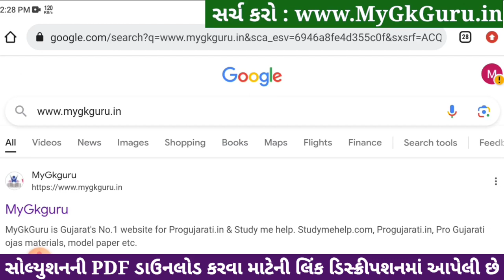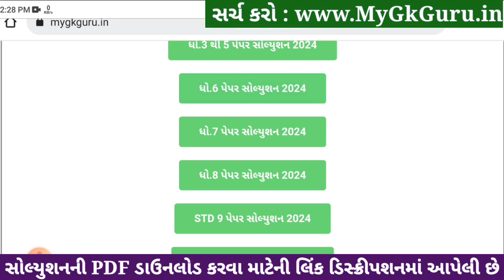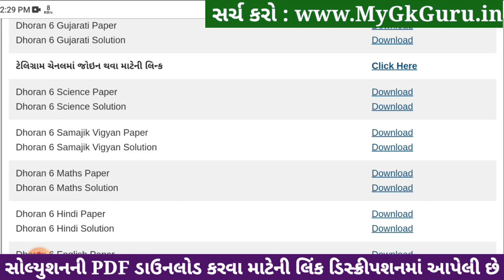Std 6 samajik vigyan paper solution 2024 80 marks, Dhoran 6 samajik vigyan paper solution 2024 std 6